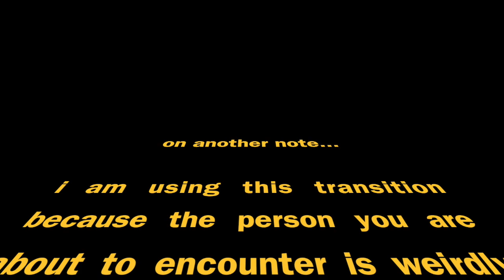living stones: tiny mic - day 1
This video is about living stones: tiny mic - day 1